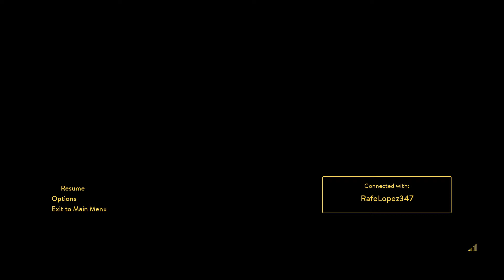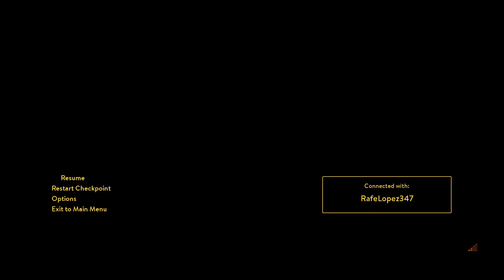A Way Out GamePlay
Im playing with Gabriel Damon Lopez